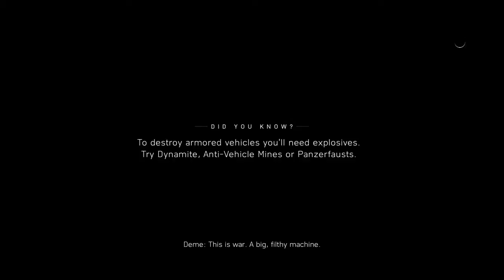Battlefield is amazing !